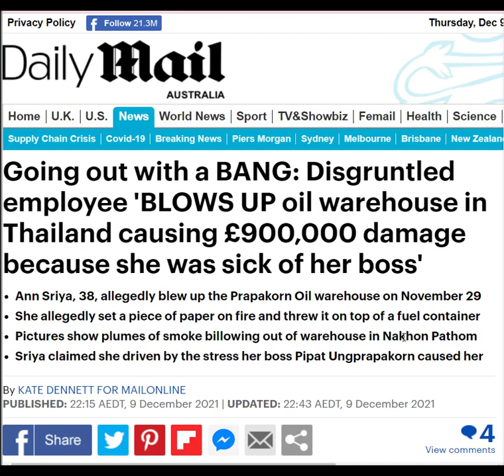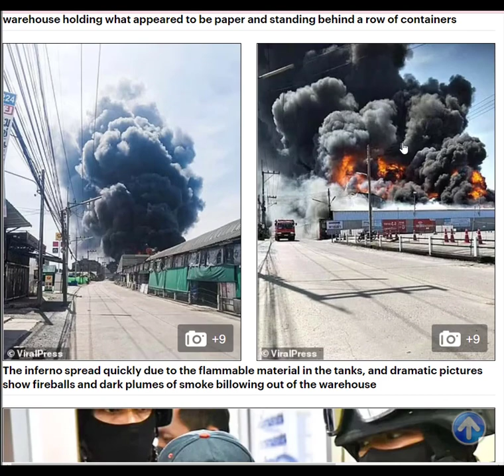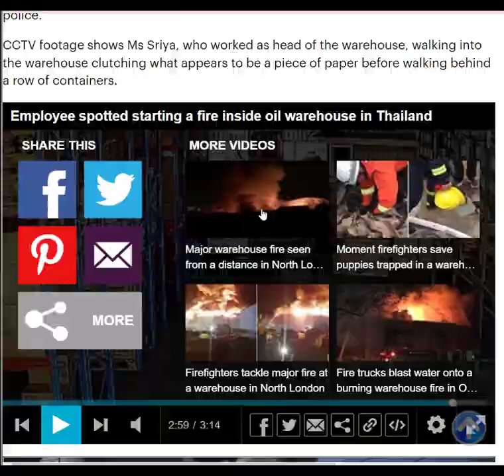Woman BLOWS UP Warehouse Because She Was Annoyed At Her Boss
Going out with a BANG: Disgruntled employee 'BLOWS UP oil warehouse in Thailand causing £900,000 damage because she was sick of her boss'